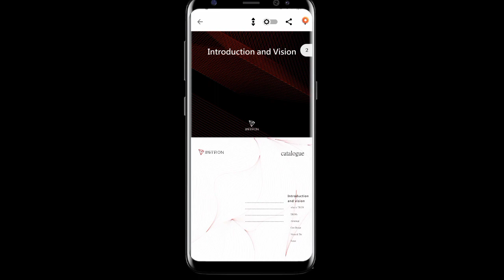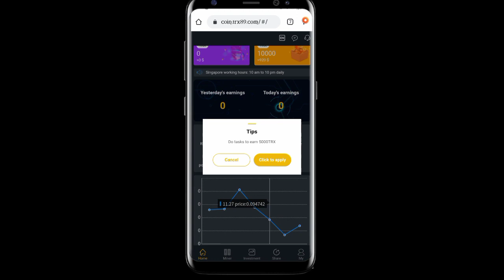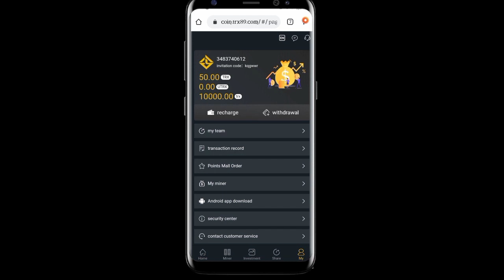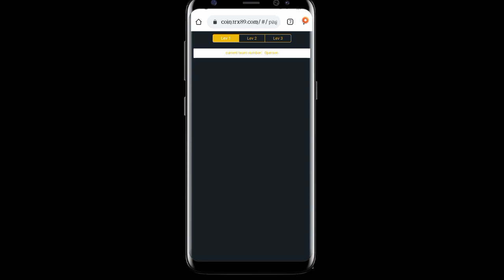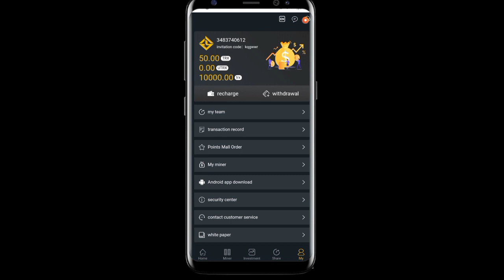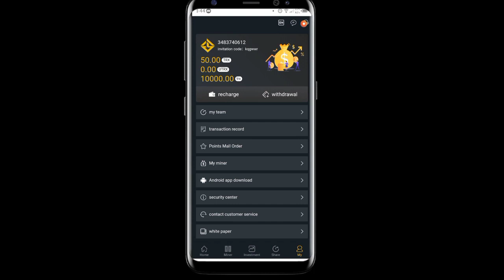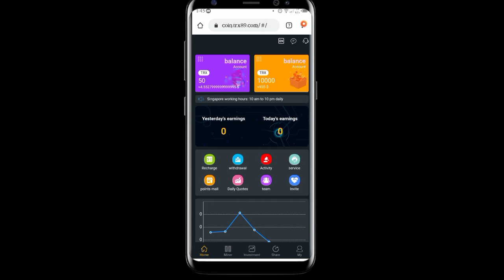New Money Making Project | Work from Job | Payment proof earning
Thanks